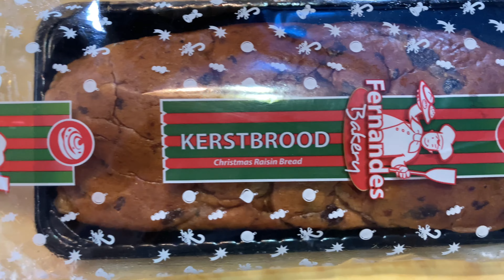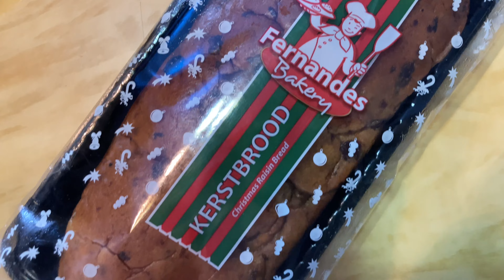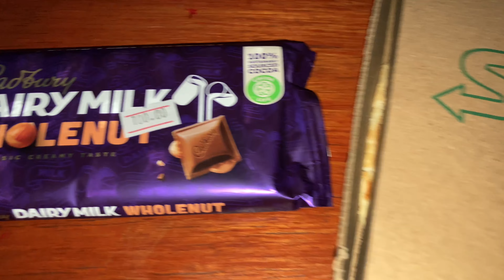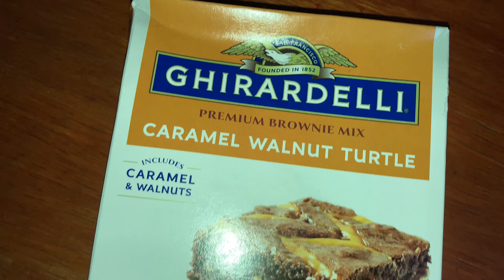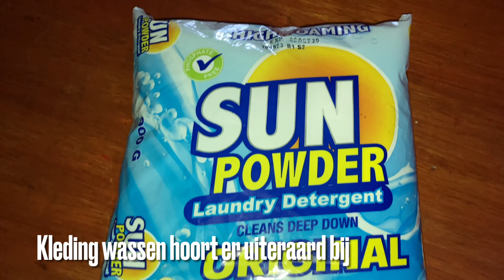There Are Countless Reasons To Savor November!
November is a month filled with warmth, as we transition into the cozy embrace of winter. It's a time for cherished gatherings with friends and family, indulging in hot beverages, and relishing the comfort of indoor spaces. The vibrant autumn hues and snug sweaters make it truly special. And in many parts of the world, Thanksgiving is celebrated, a time to express gratitude for life's blessings. There are countless reasons to savor November!

🇸🇷 In Suriname, November holds a significant place as we commemorate Independence Day on the 25th. In 1975, Suriname proudly gained full autonomy from the Netherlands. This national holiday is marked with lively festivities, parades, and cultural events, all in honor of this historic milestone. It's a time for national pride and a moment to reflect on our country's rich history.

👋 Hi! I'm Kadjal Soekra. Turn on your post notifications (bell) so you never miss a new upload. Liking and leaving a comment would mean the world to me! Thank you all for your incredible support! 🇸🇷

Thank you for spending your valuable time with me. Keep smiling, stay happy! ✨